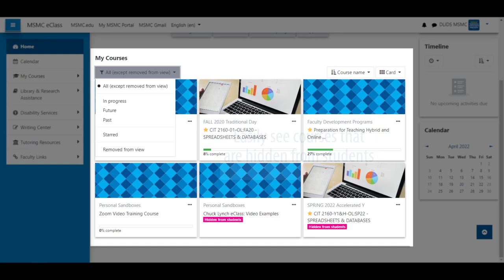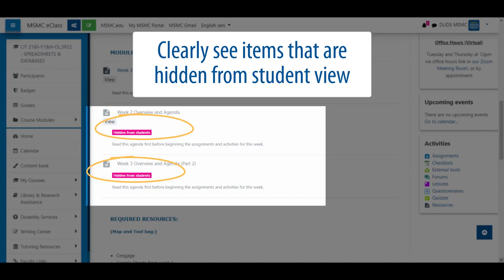Sneak Peek: Upcoming eClass Improvements - May 19th, 2022